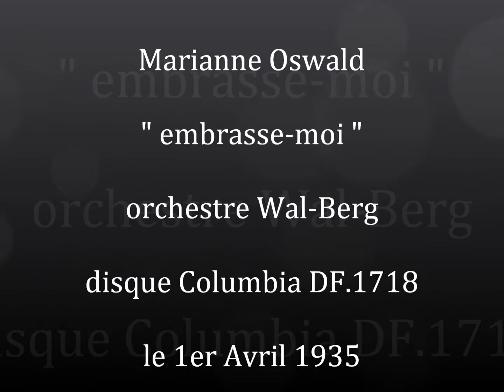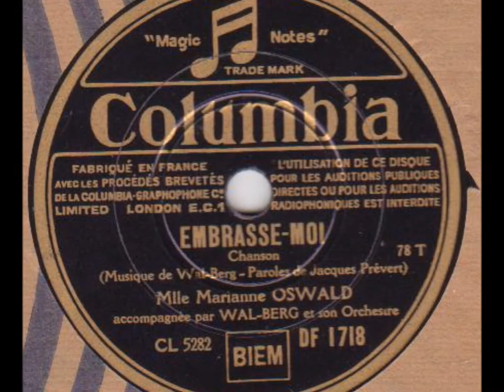Marianne Oswald " embrasse-moi " 1935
Marianne Oswald " embrasse-moi " de Jacques Prévert et Wal-Berg
orchestre dirigé par Wal-Berg
disque 78 tours Columbia DF.1718 enregistré le 1er Avril 1935